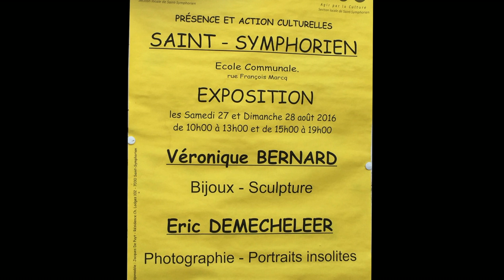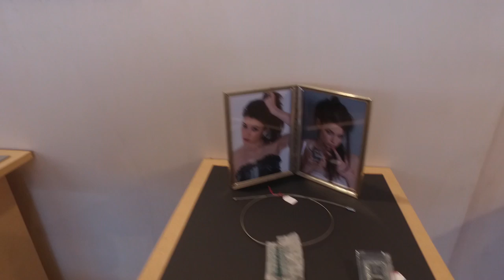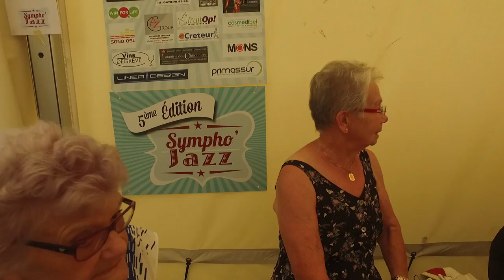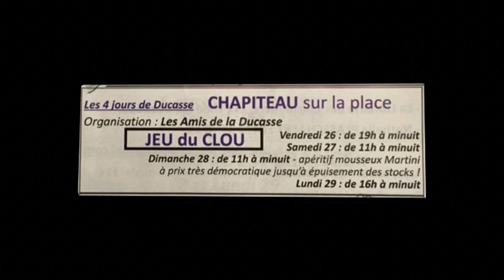La Grande Ducasse de Saint Symphorien 2016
Des activités de la Grande Ducasse de Saint-Symphorien 2016 autres que le Sympho'Jazz, la Procession et le concert de la Royale Philharmonie.
Exposition (Bijoux - Sculpture - Photographie - Portraits insolites)
Dîner annuel de la Confrérie Saint-Symphorien
La fête foraine
Les Amis de la Ducasse et leur jeu du clou
Le Brûlage du Gille